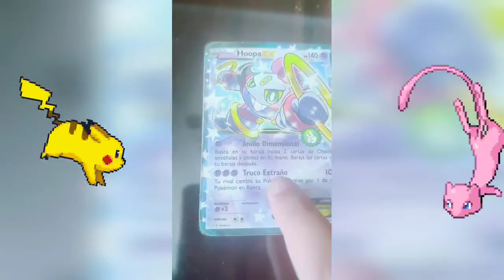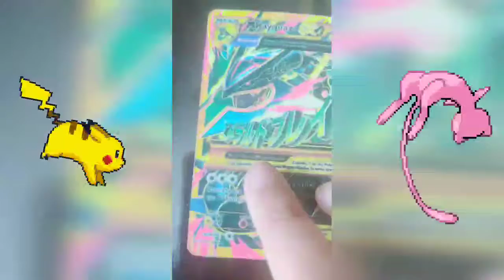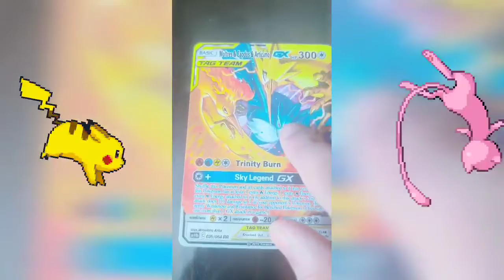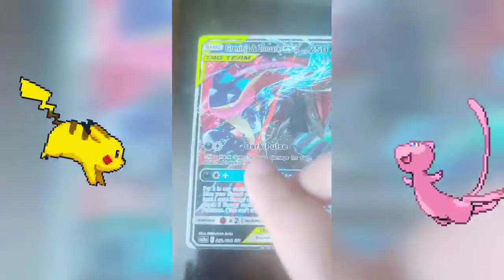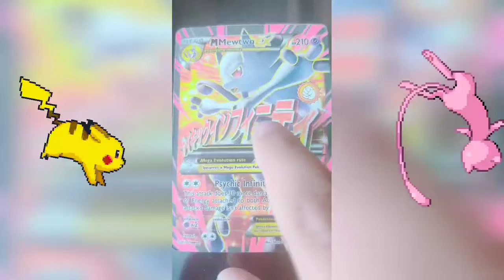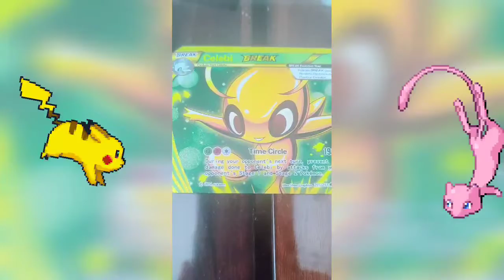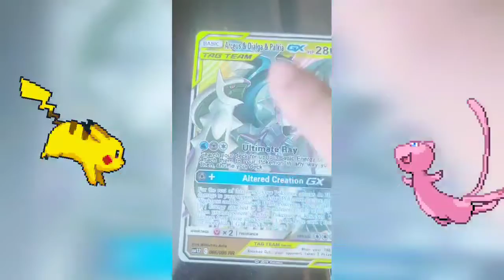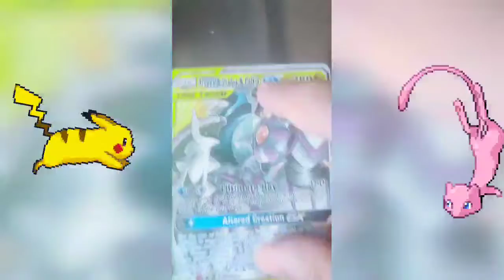My most rare Pokemon cards😱😱😱💯